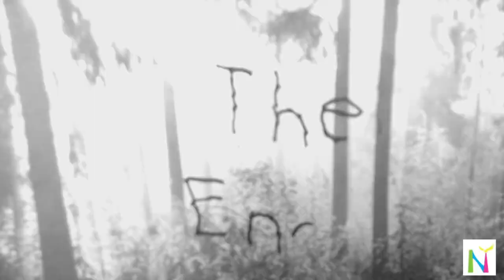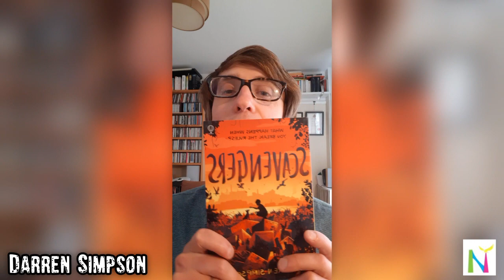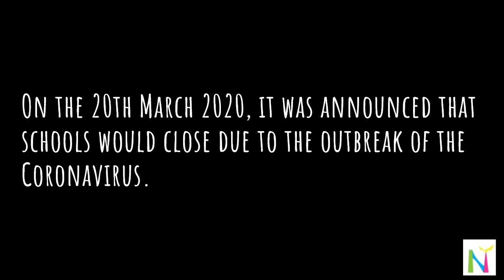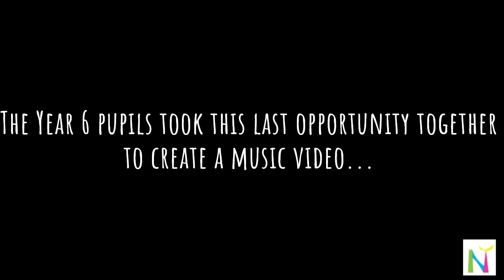Year 6 Leavers Video 2013-2020